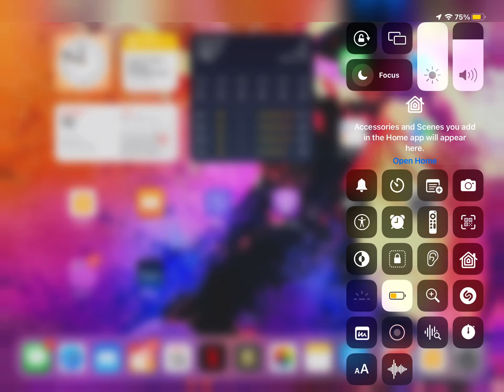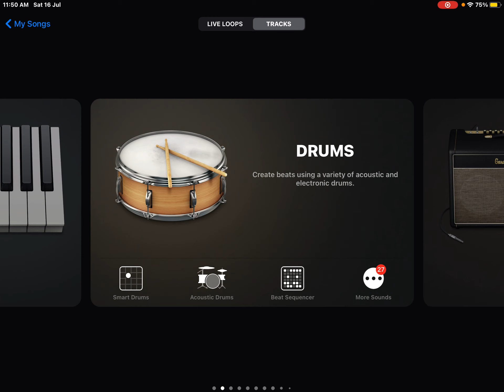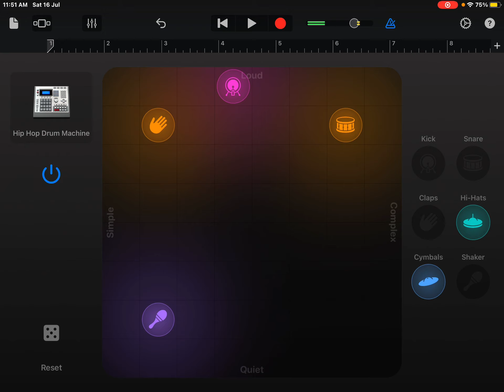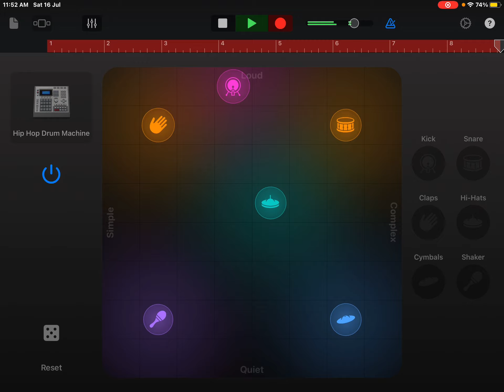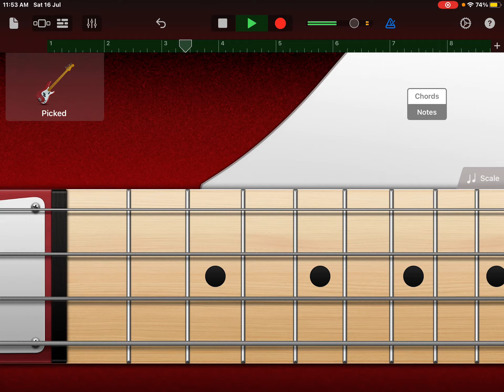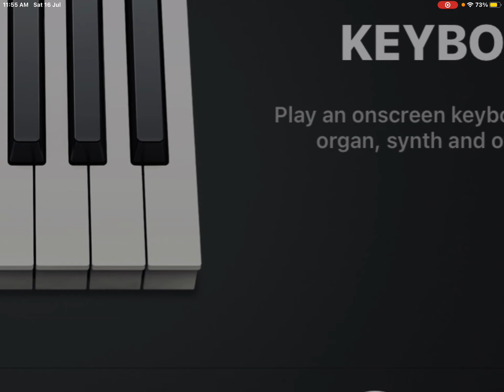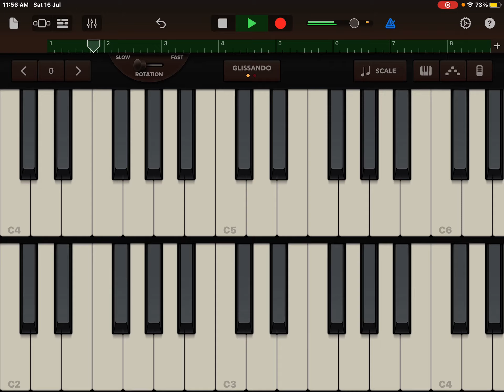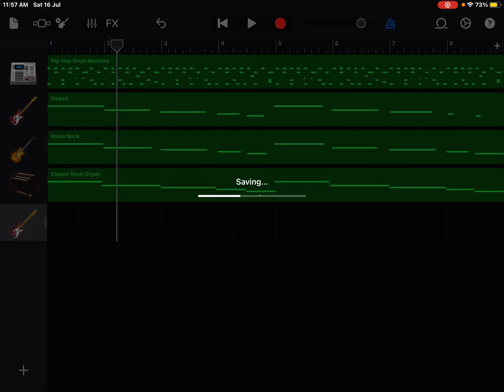How to make a song on GarageBand (iPhone and iPad only)